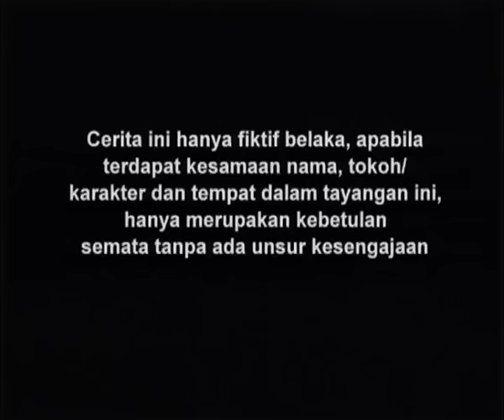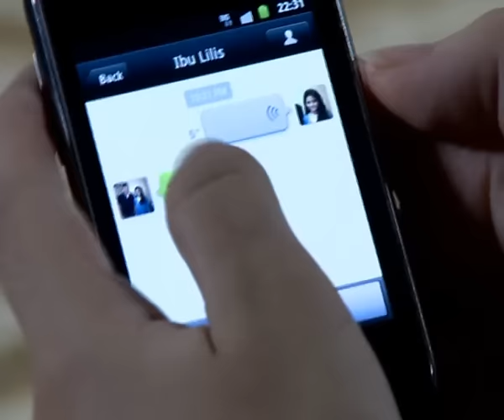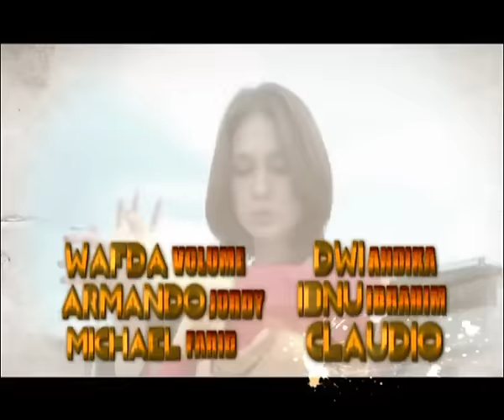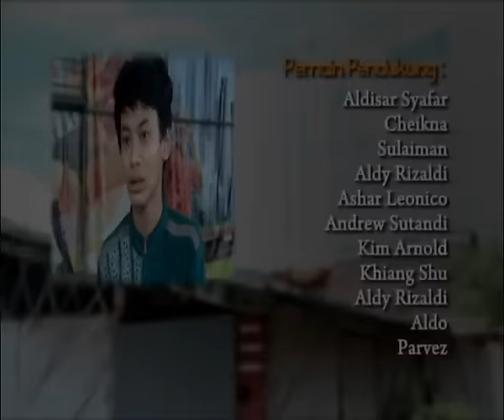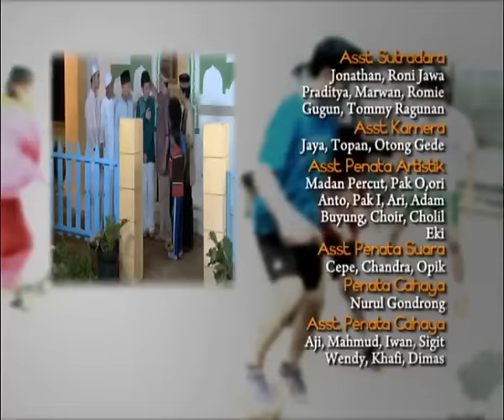Tendangan Si Madun Season 03 - Episode 109